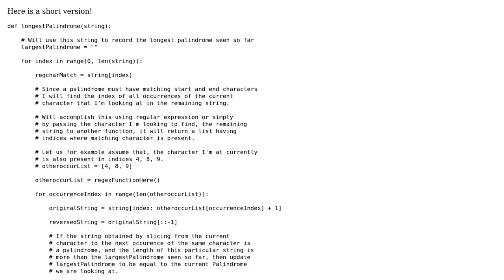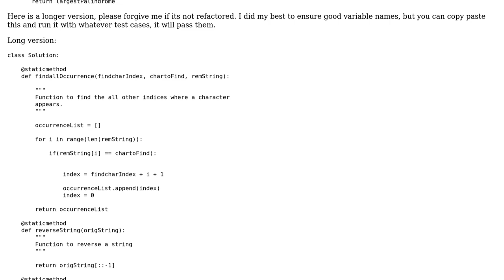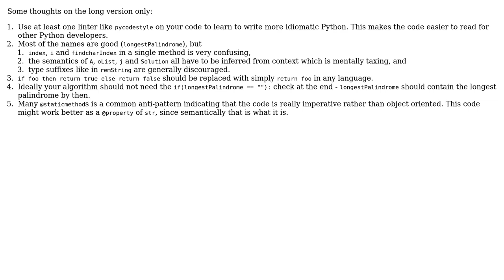Finding time complexity of my solution to the 'longest palindrome' problem in Python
With thanks & praise to God, and with thanks to the many people who have made this project possible! You are responsible for your own actions.